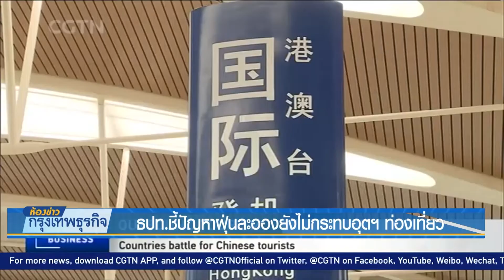ธปท.ชี้ปัญหาฝุ่นละอองยังไม่กระทบอุตฯท่องเที่ยว | 1 ก.พ. 62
ธปท.ชี้ปัญหาฝุ่นละอองยังไม่กระทบภาคท่องเที่ยว ขณะที่สมาคมโรงแรมไทยหวั่น หลังเทศกาลตรุษจีนปัญหายังไม่คลี่คลาย ต่างชาติอาจยกเลิกการจองห้องพัก